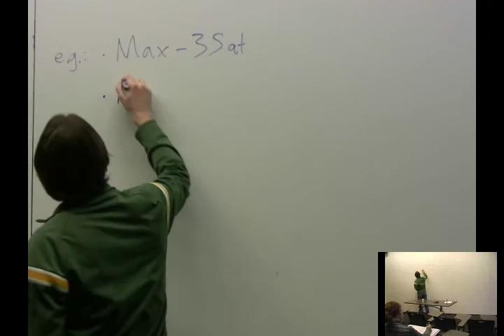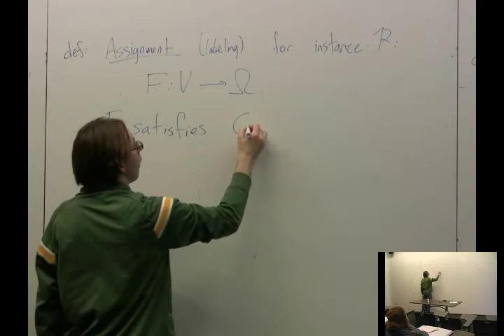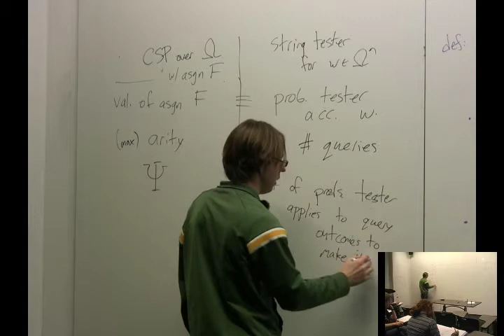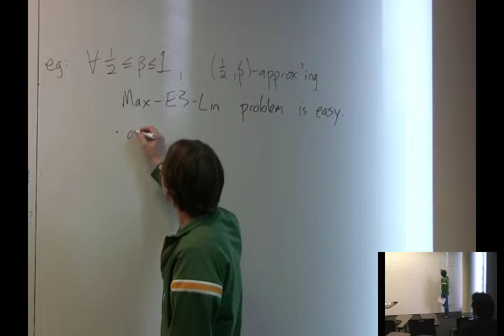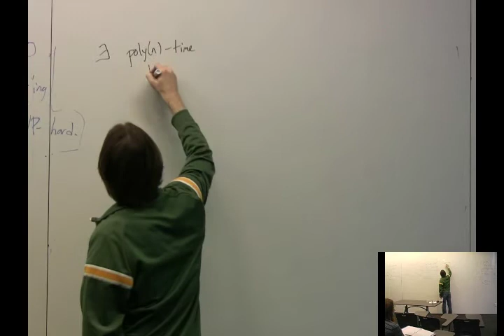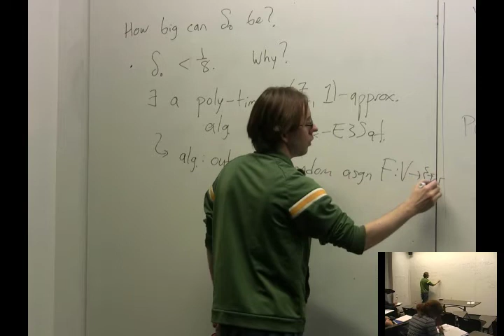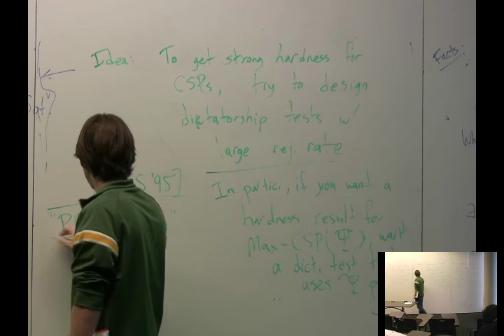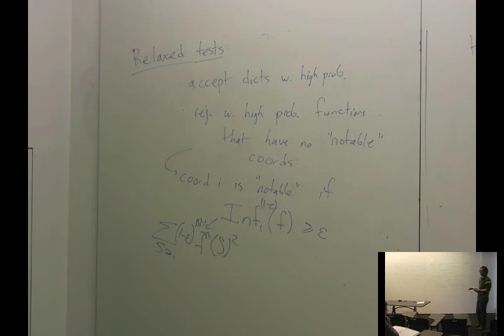Analysis of Boolean Functions at CMU - Lecture 15: Constraint satisfacation problems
Analysis of Boolean Functions
Lecture 15: Constraint satisfacation problems